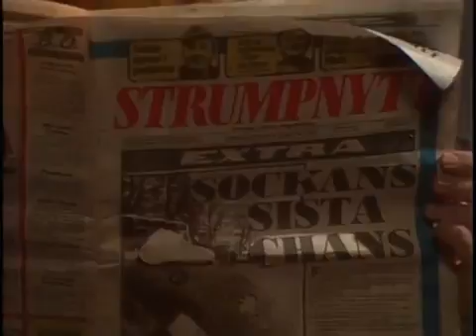Julkalendern 1983 Lille Luj och Änglaljus i Strumpornas Hus Del 8